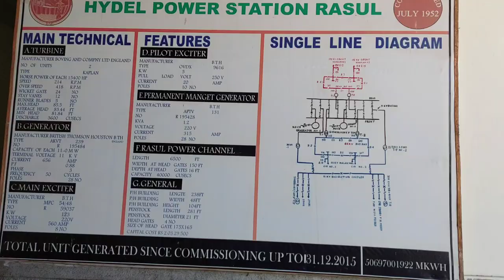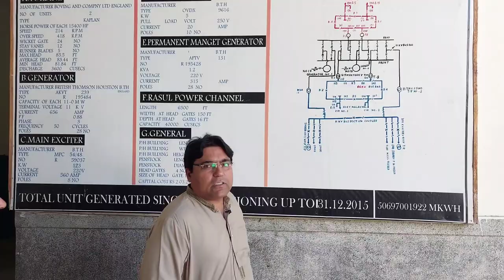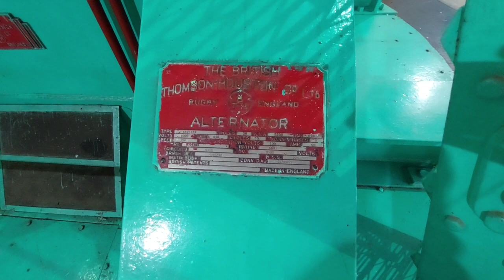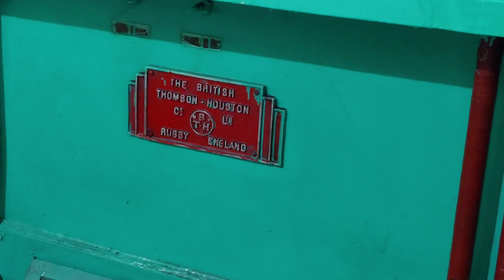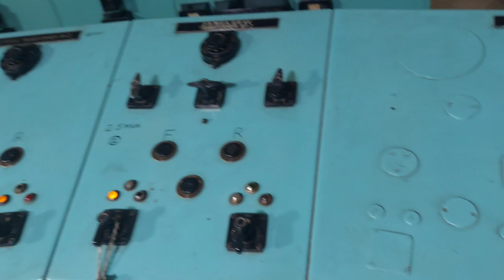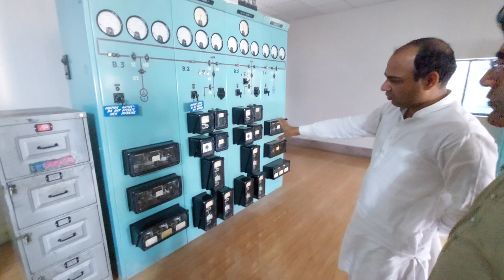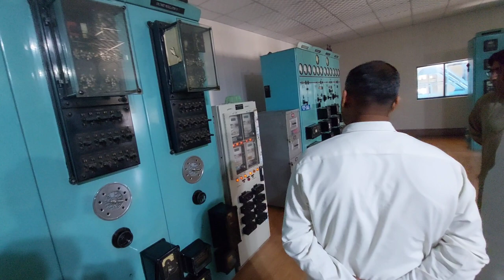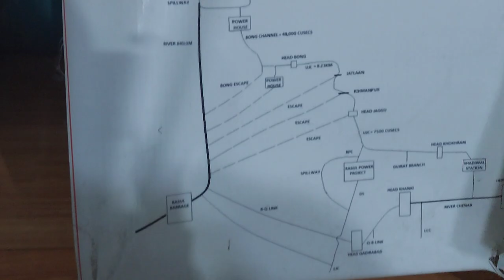Rasool Power House Electricity Production Mangla Jehlum Canal Bijli Ghar Rasool Barrage Energy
Rasool Power House Electricity Production Mangla Jehlum Canal Bijli Ghar Rasool Barrage Energy by Engr.Ishtiaq Official